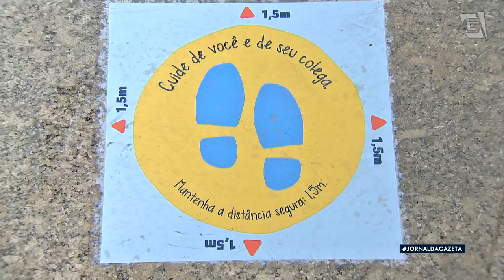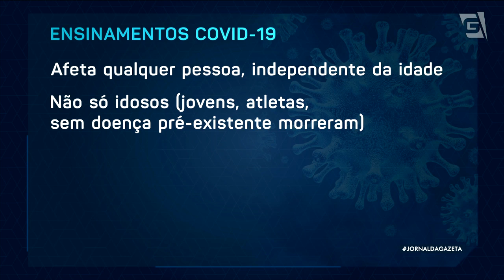Brasil completa um ano do primeiro caso confirmado da Covid-19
O Brasil completa um ano do primeiro caso confirmado da covid-19 no país com o maior número de mortes pela doença em 24 horas. Hospitais no limite e profissionais de saúde exaustos marcam o pior momento da pandemia. Hoje, o diretor-executivo de Emergências da Organização Mundial da Saúde, Mike Ryan, chamou a situação no Brasil de "tragédia" e lamentou que o país enfrente uma nova onda de casos e mortes pela covid-19.